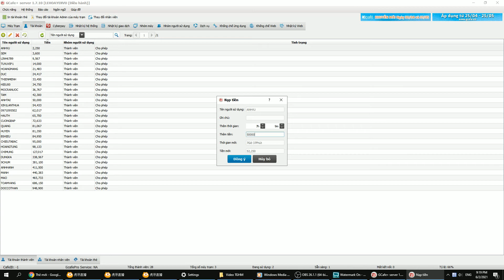武侠 完美世界2 Perfect World PWI China 2/6/2021